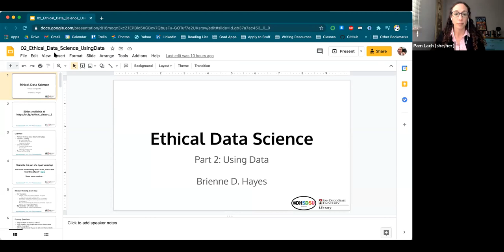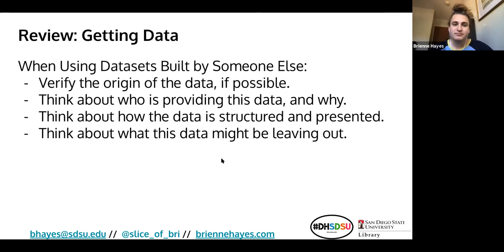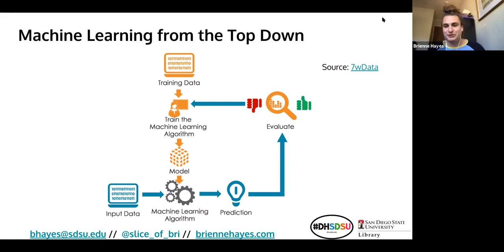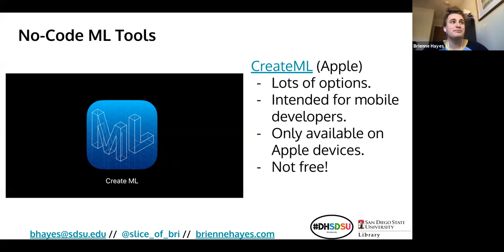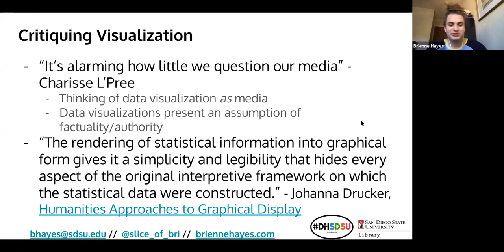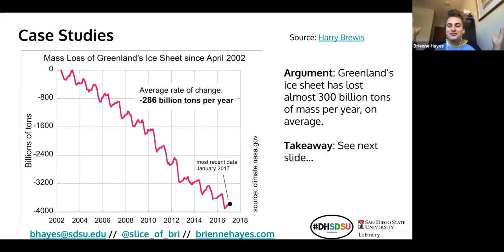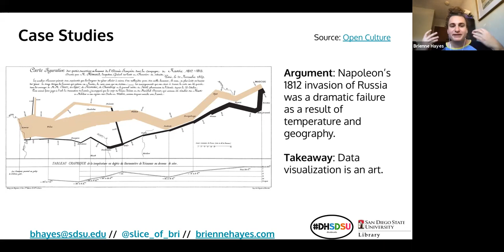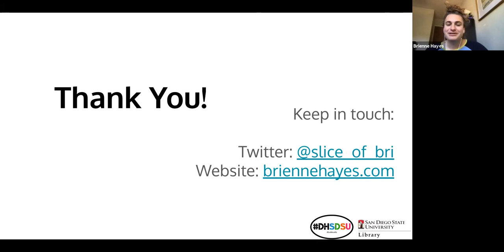DH Virtual Workshop - Ethical Data Science: Using Data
In the second part of this two-part workshop, topics such as what to do with data, data visualizations, and how to use tools are discussed in a way that represents data in a critical context.